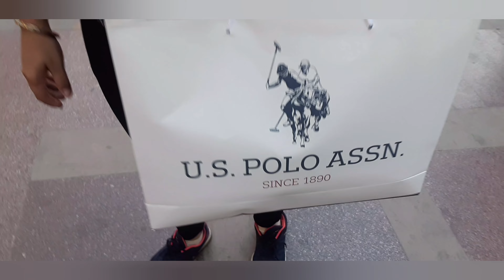ki shopping india gate tak ja kar?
priyanka Singh ||daily vlogs
priyanka singh||daily vlog
Eid ki shopping
india gate se wapas sans pada
india gate
cannaught place ghumne gai ham
shopping time
us polo short for husband
priyansh ke liye goggles liye